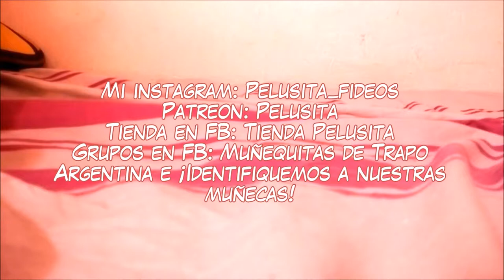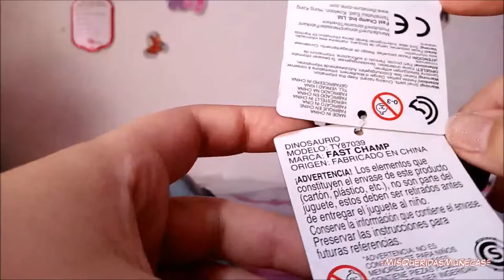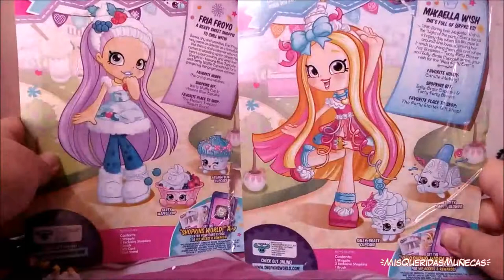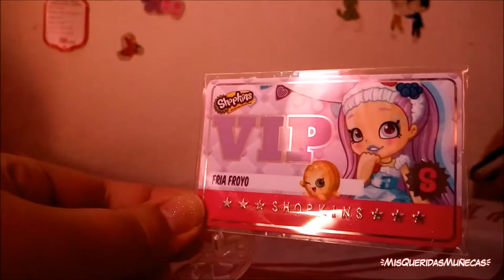🌻 [UNBOXING] Regalos Navidad 2018! ¡Shoppies Shopkins, animales Fast Champ y más! 🌻